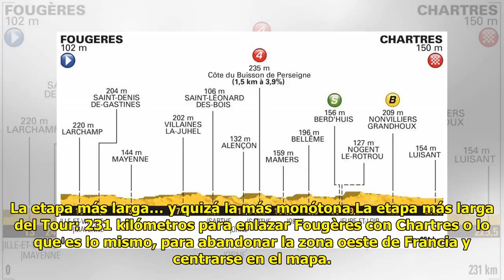Noticias Deportes: La etapa más larga… y quizá la más monótona